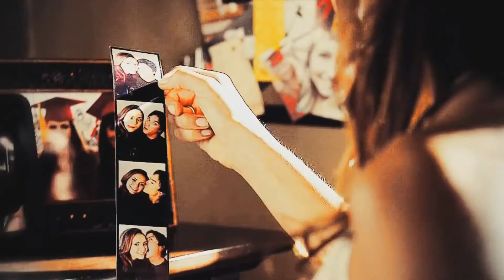Damon und Elena // Ich will mich wieder erinnern können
Song: Ibiza
Serie: Vampire Diaries
Schauspieler: Nina Dobrev, Ian Somerhalder
Charakter: Elena Gilbert, Damon Salvatore